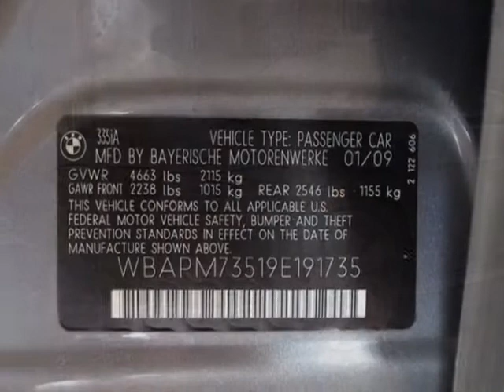2009 BMW 3 Series 4dr Sdn 335i RWD Sedan - Marietta, GA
Momentum Motorcars Inc., Marietta, GA - BMW CERTIFIED PRE OWNED WARRANTY AND MAINTENANCE TO 100K